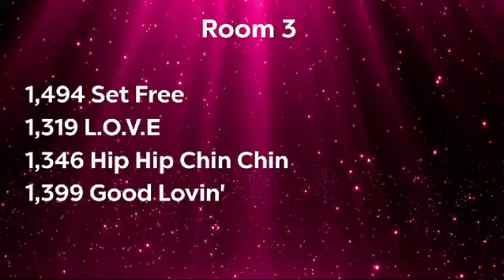"Set Free" Solo - Showstoppers Nationals (Orlando) 2024